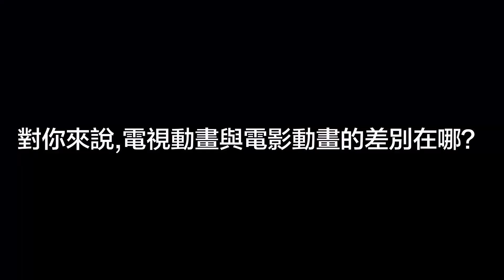【易禧專訪】台灣囝仔如何成為《復仇者聯盟4》動畫師？ | 易禧學員-曾泓瑋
【易禧創意｜數位媒體國際專業人才養成課程 學員簡介】
曾泓瑋Gary Zeng　企業管理系→WETA動畫師
數位媒體設計留學先修班校友，2007入行，旅外加拿大與紐西蘭至今。
現職公司 - WETA studio 3D animator (NZ)，製作《魔戒》系列、《阿凡達》、《艾莉塔：戰鬥天使》等特效的電影製作公司。

非動畫設計本行，如何取得海外工作機會呢？現今全球動畫產業趨勢為何？
現在就讓我們一起來聽聽在海外頂尖特效公司WETA Studio擔任動畫師的易禧學員曾泓瑋，談談如何在海外拿到動畫產業offer，以及對正猶豫是否出國的學弟妹們一些建議！

0:00 簡介
0:01 易禧創意 EC DESIGN SCHOOL
0:21 當初如何進入動畫產業?
0:49 當時如何看待「出國」這回事?
1:43 對你來說,電視動畫與電影動畫的差別在哪?
2:37 對你來說,哪個專案令你印象深刻?
3:49 如何看待國外動畫產業現況呢?
4:23 給易禧學弟妹的話